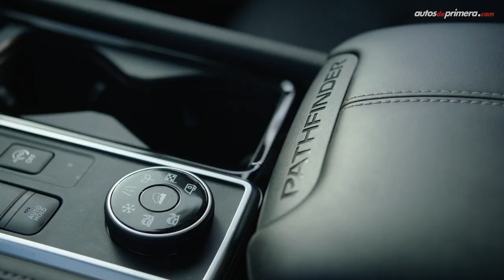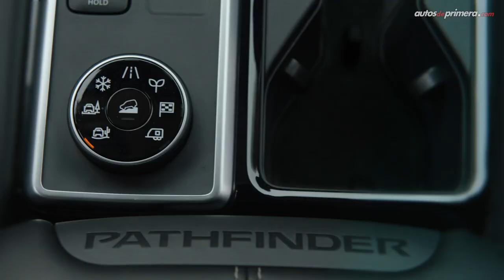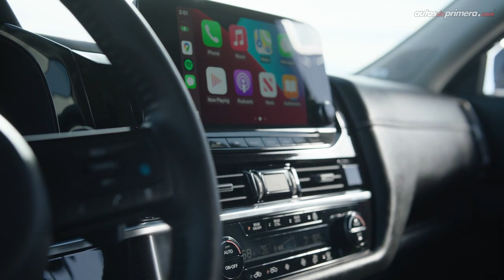Nueva Nissan Pathfinder 🔥 Así es la quinta generación 🔥 Lanzamiento mundial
Nueva Nissan Pathfinder, la marca japonesa presentó en Estados Unidos la quinta generación de esta exitosa SUV. La nueva Nissan Pathfinder se renovó completamente, además del nuevo diseño interior y exterior, la 2022 Nissan Pathfinder estrena nueva caja automática de 9 velocidades. ¿Qué les parece? la nueva Nissan Pathfinder 2021? ¿Les gustó la nueva Pathfinder 2022? Déjanos tus preguntas o comentarios:⬇⬇⬇

Más lanzamientos y noticias en: Autos de primera @AutosdeprimeraYT